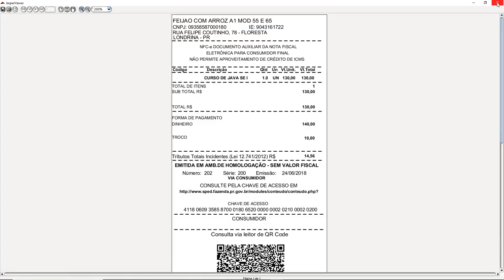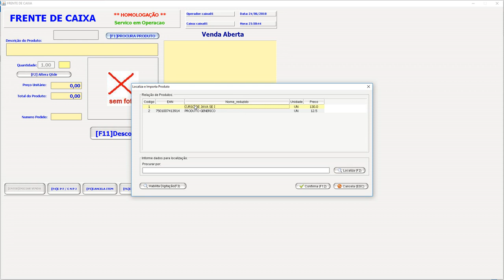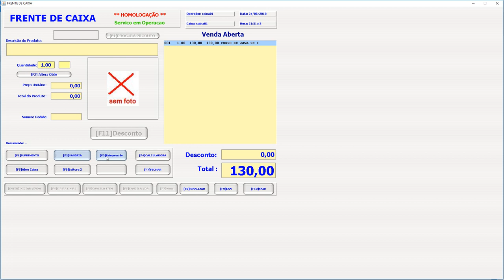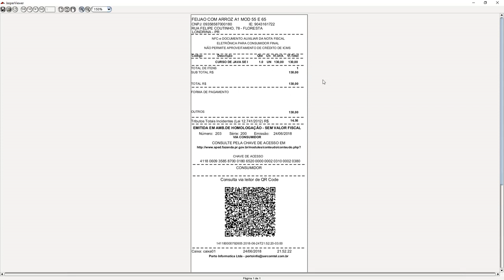aula 7123 NFe4 0 Frente de Caixa finalizando mod 65 sangria suprimento